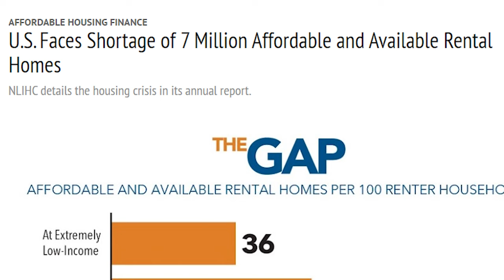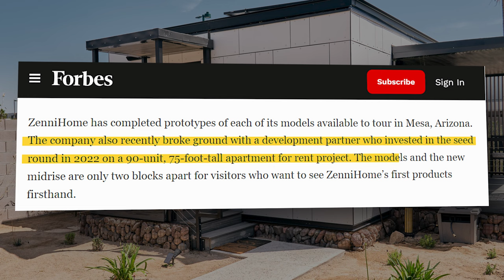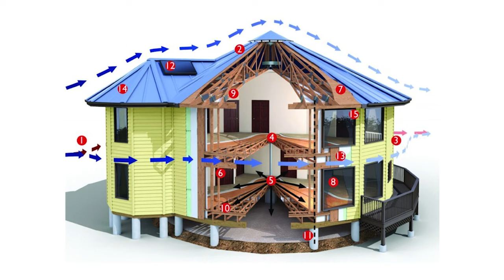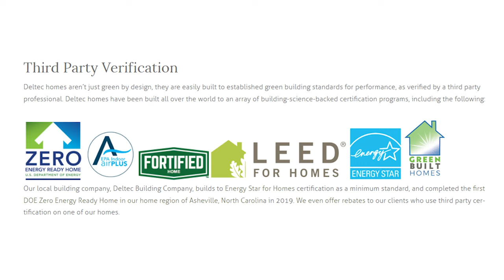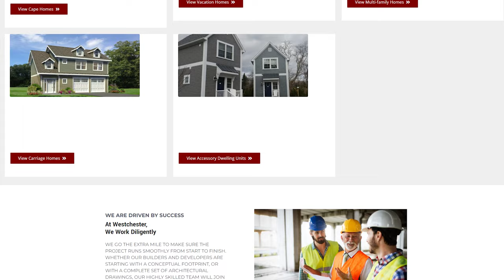My TOP Picks For Modular Home Companies In 2024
In 2024, modular home companies have significantly transformed the housing market with their innovative and sustainable building solutions. These companies specialize in constructing homes that are not only cost-effective but also eco-friendly, leveraging advanced technologies to reduce waste and energy consumption. Their modular design approach allows for quick and efficient assembly, often completing homes in a fraction of the time required for traditional construction. These homes are highly customizable, offering a wide range of designs and layouts to suit diverse customer needs. Emphasizing flexibility and quality, modular home companies in 2024 are at the forefront of addressing the growing demand for affordable, durable, and environmentally conscious housing options.

➡️If You Are Realtor Looking To Build A YouTube Channel Like Mine
📭To Send Mail:
Kristina Smallhorn
Kristina Smallhorn is a licensed REALTOR® with the state of Louisiana, License number 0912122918